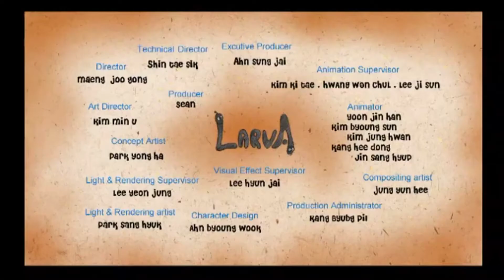Looney Tunes Cartoons - Bugs, Daffy & Porky Crying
Enjoy Bernard Bear & Larva Ending